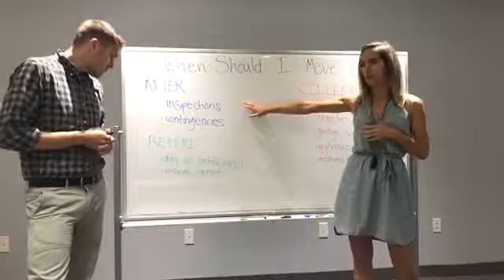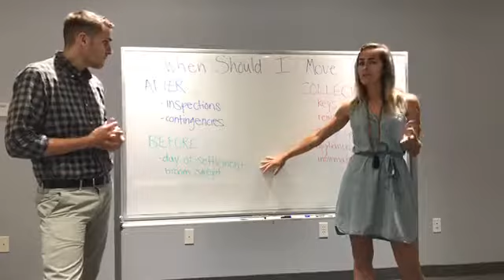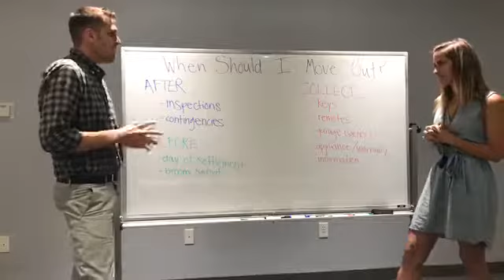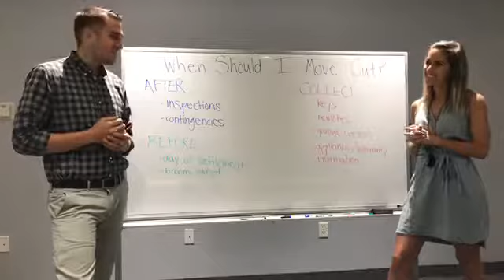parkergrouplive | When Should I Move Out?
How soon after your home goes under contract should you begin to move out? There are several factors to consider. Find out the answer in this week's parkergrouplive!